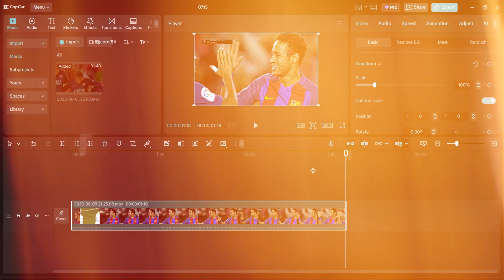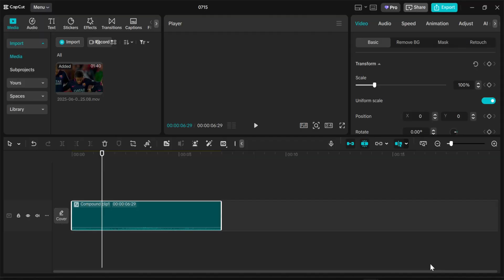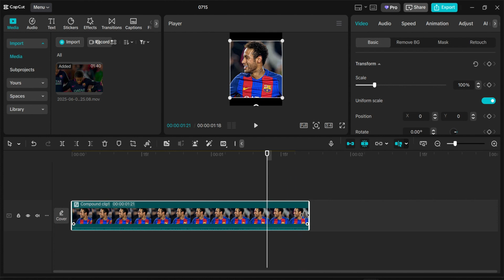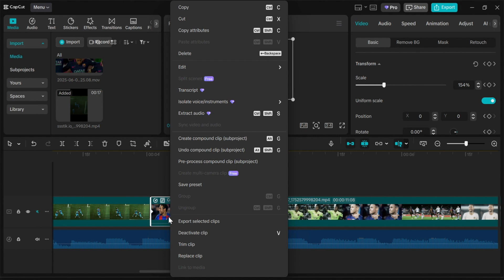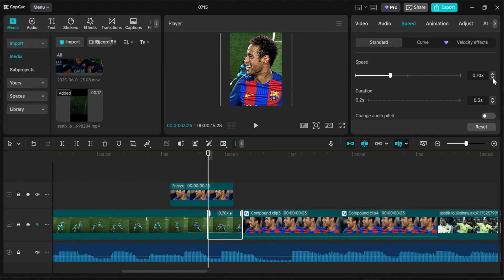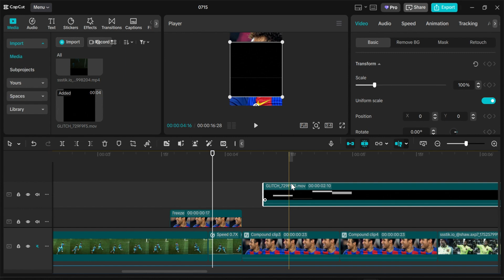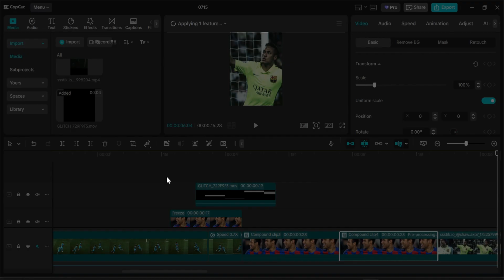Viral Ae Like Reverse Edit Tutorial in CAPCUT PC | How To Make Smooth Reverse In Capcut Pc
►by Ninja FTBL

All the stuff in the Video will be in discord 👆

Main song :Cool Revenge
Edit Song :
Software used:
Capcut

Ninja FTBL ©